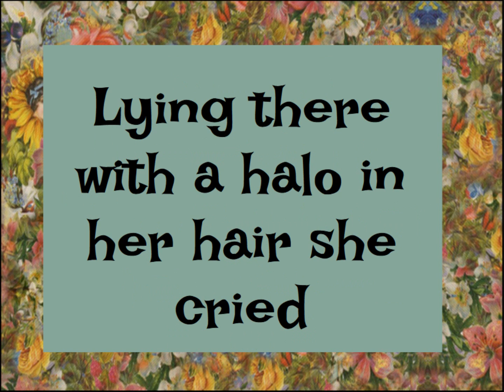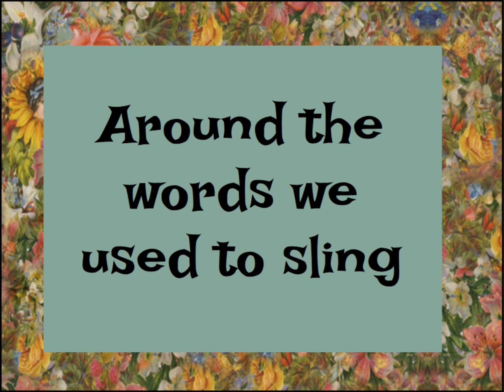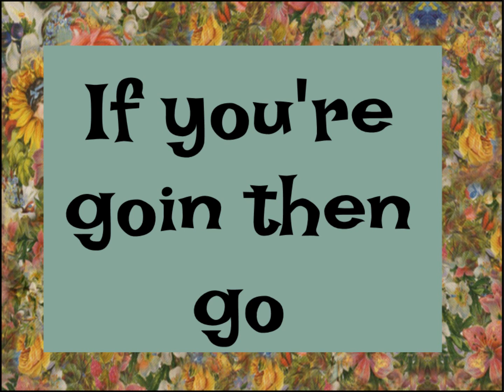Panic! At The Disco - From A Mountain In The Middle Of The Cabins (Lyrics)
From A Mountain In The Middle Of The Cabins by Panic! At The Disco